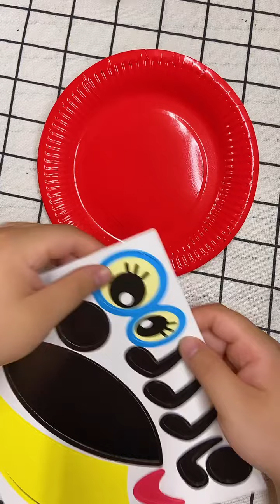Handmake Creative Ideas In 2021 Easy For Me To Do At Home